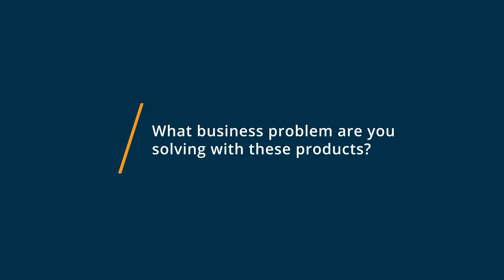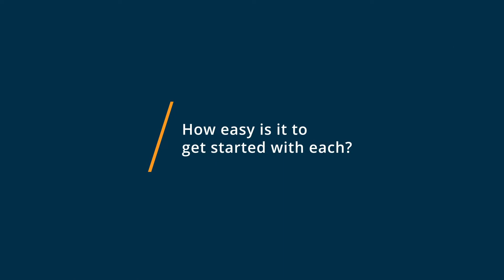OneDrive vs Google Drive: Why I switched from Google Drive to OneDrive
🥊  Considering OneDrive vs Google Drive? See which is better. OneDrive vs Google Drive Comparison: Features, Pricing and Integrations comparison.

💡📘 Interested in OneDrive? Browse OneDrive reviews, pricing and compare with popular alternatives

💡📘 Interested in Google Drive? Browse Google Drive reviews, pricing and compare with popular alternatives

OneDrive Review 2021.

Secure access, sharing & file storage.

Web-based digital asset management tool that allows users to access and share files and photos on PC, Mac, Android, and iOS devices.

Google Drive Review 2021.

Cloud storage and backup for files, photos, docs, and more.

File sharing platform that allows users to store and share contacts, photos, videos, presentations, recordings and more.

0:00 Intro
0:10 What business problems are you solving with OneDrive and Google Drive?
0:24 What is OneDrive best for?
0:41 What is Google Drive best for?
1:41 How easy is it to get started with OneDrive and Google Drive?
2:13 What recommendations do you have for those considering OneDrive and Google Drive?